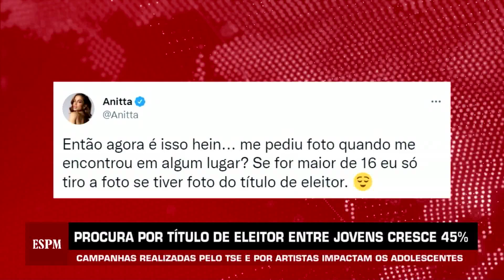Jovens procuram o título de eleitor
A reportagem traz uma análise sobre a importância do voto dos jovens no contexto atual. Os responsáveis pela produção foram Gabriel Beting, Rodrigo Narciso, Maria Augusta Messias e Derek Toda.